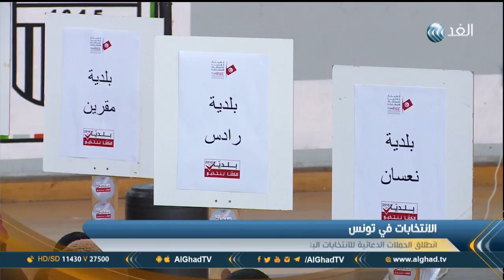تقرير | انطلاق الحملات الدعائية للانتخابات البلدية المقررة في تونس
نحو 350 دائرة انتخابية تشكل أحد أهم رهانات الأحزاب التونسية لكسب أصوات الناخبين التونسيين في الانتخابات المحلية التي ستجرى في مايو المقبل.
تقرير | نجلاء بوخريص